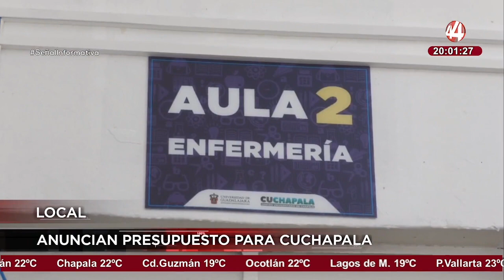Las noticias más importantes de esta noche | 24 enero 2023